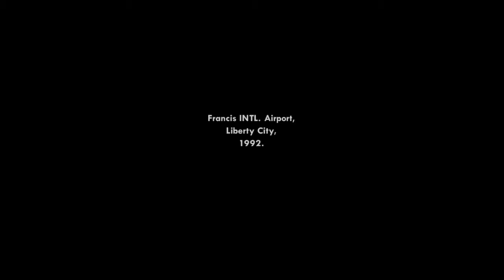Grand Theft Auto : San Andreas No Commentary - Gameplay Walkthrough - Part 1